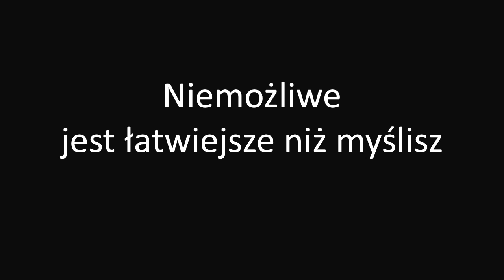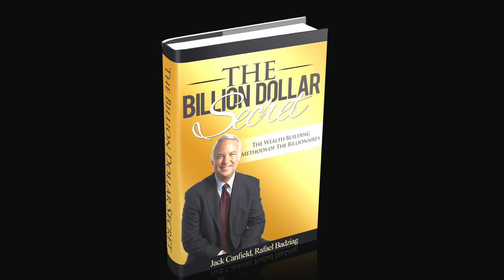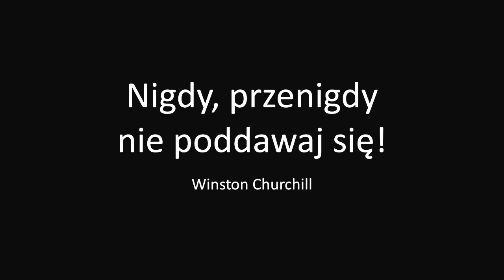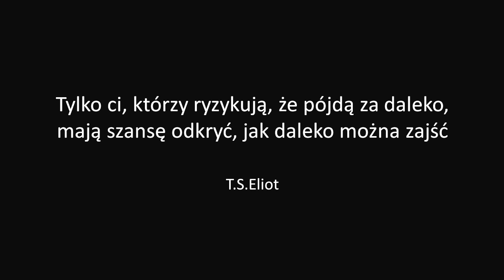Niemożliwe jest łatwiejsze niż myślisz | Rafael Badziag | TEDxPiotrkowskaStreet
How to make impossible things happen? How to fulfil your wildest dreams? These questions will be answered by an entrepreneur, motivational writer and investment angel Rafael Badziag.

„Tylko ci, którzy ryzykują, że pójdą za daleko, mają szansę odkryć, jak daleko można zajść”, to motto przyświeca Rafaelowi.

Rafael Badziag to przedsiębiorca, autor motywacyjny i anioł biznesu, który przemierza świat biorąc udział w najtrudniejszych wyprawach i zawodach typu ultramaratony, ekspedycje polarne i alpinistyczne.